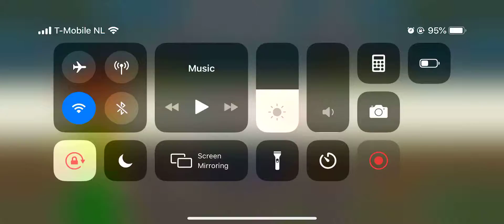Delicious World Episode 2 Lobster's Paradise Level 14 Round Two